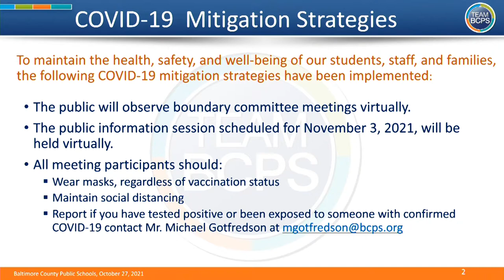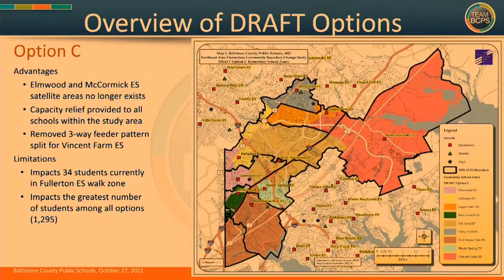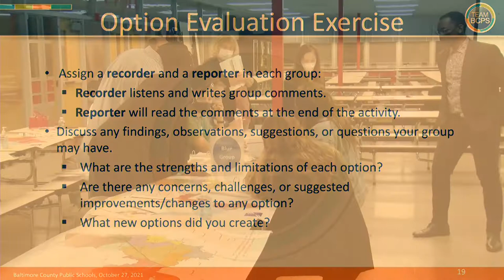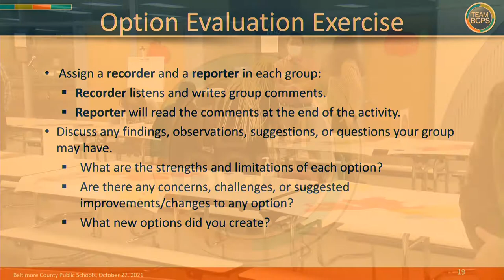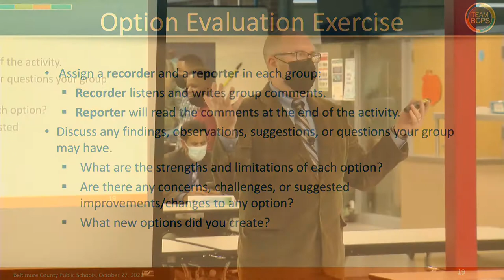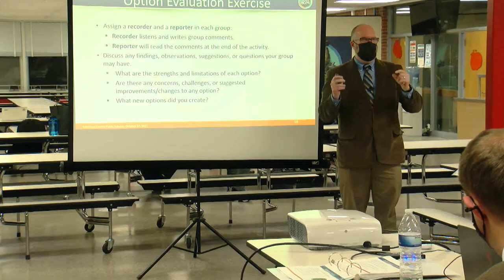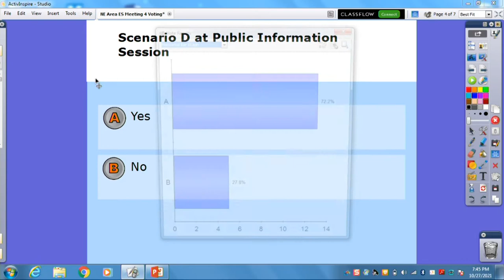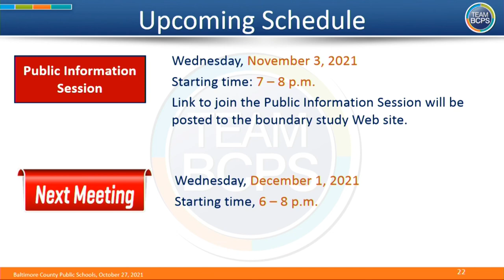Northeast Elementary Boundary Study Committee Meeting 4 10 27 21